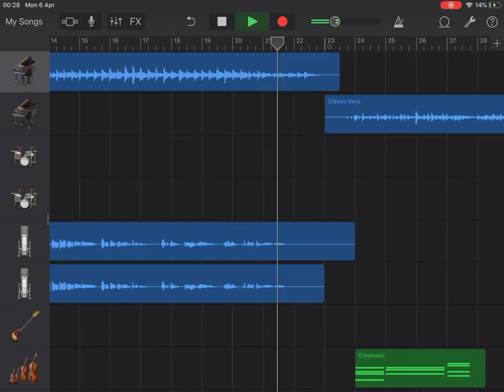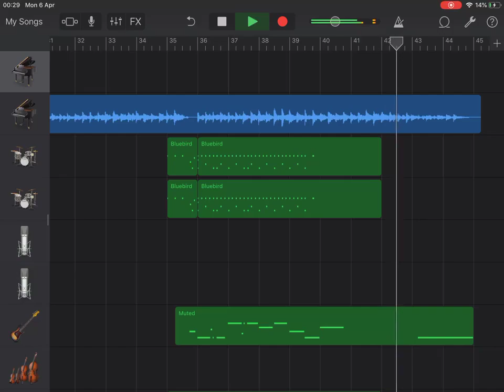นพ.ทวีศิลป์ วิษณุโยธินโพสต์FB.เพลงที่ลูกชายแต่ง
นพ.ทวีศิลป์ วิษณุโยธินโพสต์FB.ส่วนตัวว่า "ลูกชายนศพ.ปี4 กลับอยู่บ้านรับโจทย์ทำงานเพื่อสังคมให้คณะแพทย์มข. นั่งคิดอยู่2ชม แต่งเพลงเล่นดนตรี
บอกอยากให้กำลังใจนักรบเสื้อกาวน์

แต่งเพลงเสร็จมาขอร้อง(แกมบังคับ!)ให้พ่อร้องส่งงานอาจารย์

ขออภัย หาก"ทรมานหู"ท่านระหว่างฟัง...

ปล.อย่าเม้นท์แรงนะ
เพราะหมดแรงงงง 55555"

**ขอบคุณที่มา:FB.ทวีศิลป์ วิษณุโยธิน